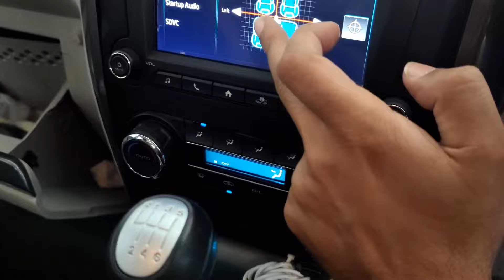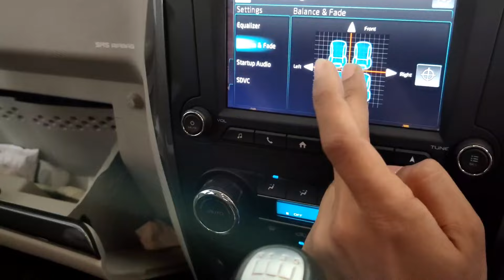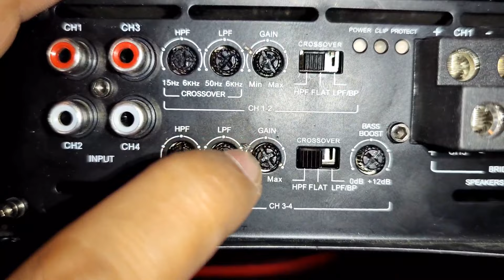amplifier installed | music quality improved 100% | project beat diesel | part-4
how to install amplifier in car,see full video to get information